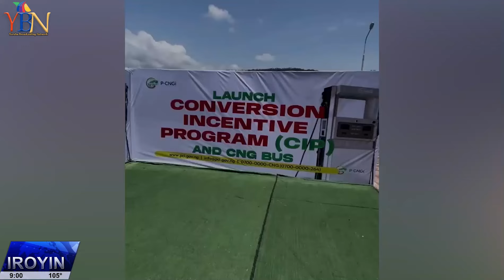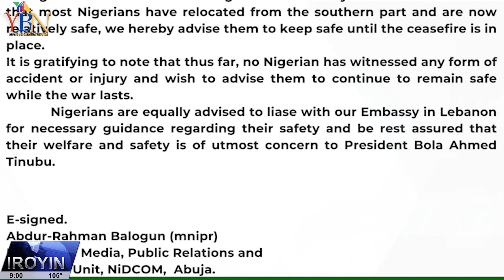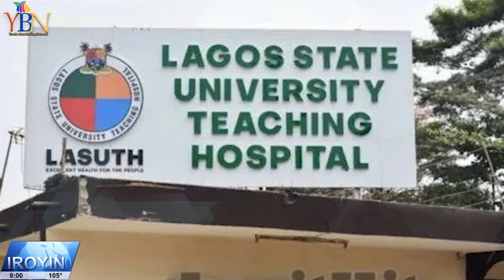LATEST & TRENDING NEWS FOR THE DAY...IROYIN AKOJOPO AGBEYEWO LORI YBN..NIGERIA & YORUBA NATION NEWS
trendingnews YBN